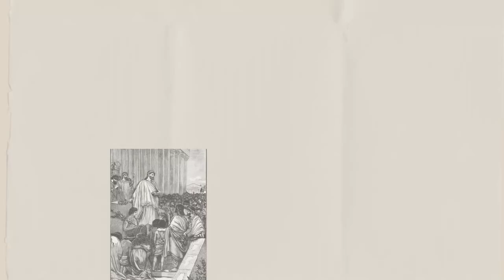Shah Jahan - Kaisar Mughal